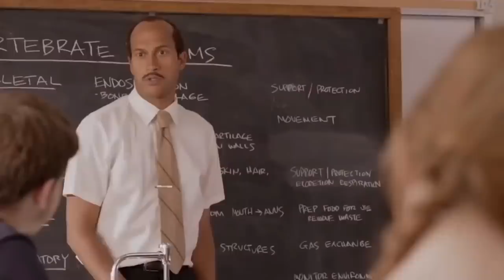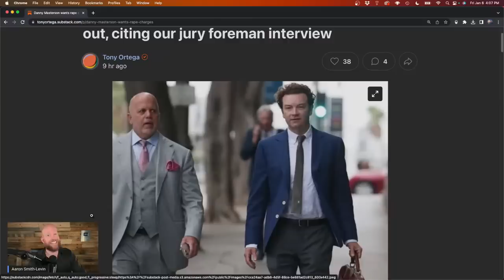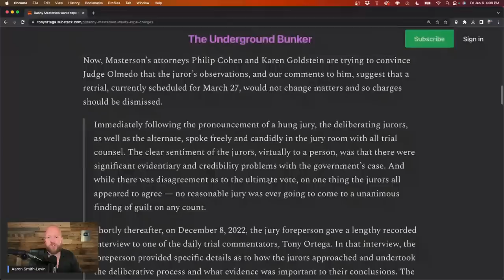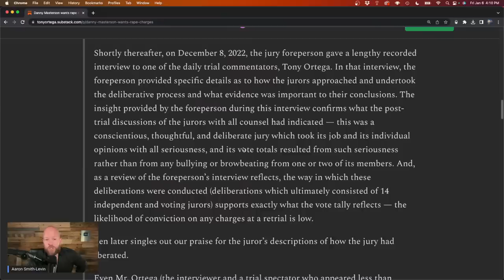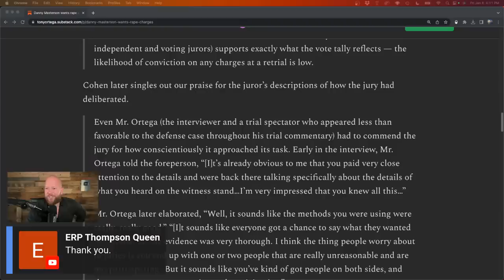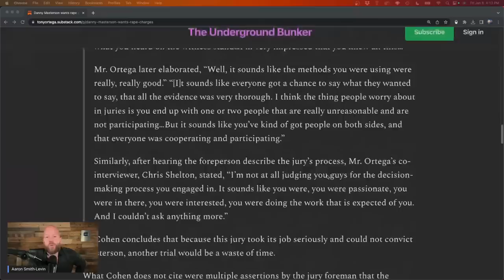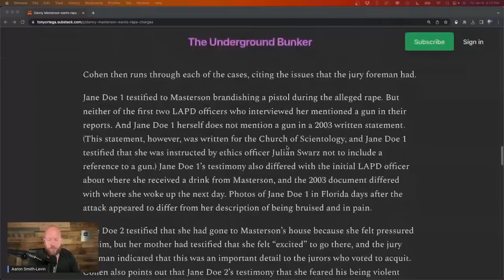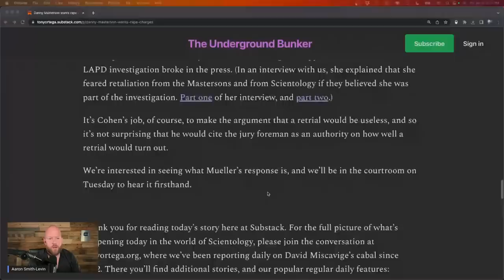Motion Filed To Dismiss Charges Against Scientologist Danny Masterson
Danny Masterson's defense team has filed a motion to have criminal charges against Masterson dismissed, citing an interview Tony Ortega and Chris Shelton published with the jury foreman. Let's discuss.